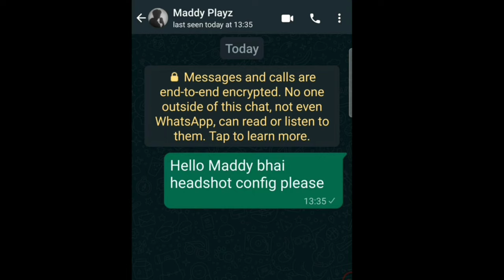𝗠𝗮𝗱𝗱𝘆 𝗣𝗹𝗮𝘆𝘇 𝗚𝗶𝘃𝗲 𝗠𝗲 𝗵𝗶𝘀 𝗛𝗲𝗮𝗱𝘀𝗵𝗼𝘁 𝗖𝗼𝗻𝗳*𝗴 𝗙𝗶𝗹𝗲🎯